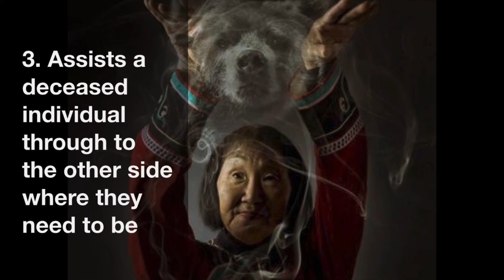💀🖤🤍What is a SHAMAN?! HISTORY & KNOWLEDGE behind the Practice🤍🖤💀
What is a SHAMAN?! Brief HISTORY & KNOWLEDGE behind this healing practice.
LEARN All About the SHAMAN AND THE BRIEF HISTORY BEHIND WHAT MAKES THEM WHO THEY ARE!

This is the FINAL video in my "All About Witches" series that I will be releasing in honor of the Autumn Equinox here in the Northern Hemisphere. This series discussed the different types of Witches who bring overall positivity and gifts to our world and I will NOT be discussing the craft associated with Dark/Black Witchcraft. This is a judgement free channel and ask that you come from an open mindset and from love as I feel that is what is ultimately key.

Join my Other Channels if interested in what other topics we may discuss on those as well!

FB Group: Luna Awaken ~ Intuitives, Animal Spirit, Tarot & Sensitives
~ For a closer knit community

NOTE: That I DO NOT own many of the images used in the video and I AM NOT claiming ownership of them.